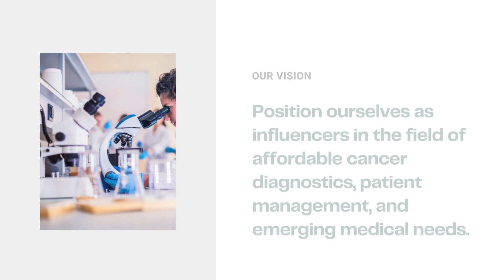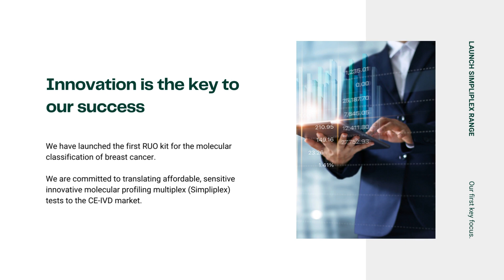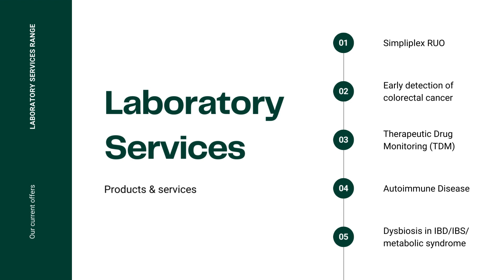Omnigene Medical Technologies Profile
Omnigene Medical Technologies Ltd. is actively engaged in innovations promoting accurate and precise tests from low volume and difficult samples. The tests can be used in the clinic for patient surveillance, and in research laboratories to measure multiple analytes in a low volume or highly degraded material.  The methodologies are versatile and can be used in various health areas, in research models, in archival material to minimise time lapse for validation of biomarkers,liquid biopsies (circulating tumour cells and exosomes) and in clinical trials. We developed tests and optimised services in the areas of cancer testing, autoimmune disease, inflammatory diseases, dysbiosis and neurological conditions.

The company also invests in development projects aimed to enhance existing technologies and to merge technologies towards specific aims.   As a contract research organisation (CRO) we leverage our optimised methodologies to support the academic community and biotech companies to measure multiple analytes (DNA, RNA and proteins) in low input and low quality material.